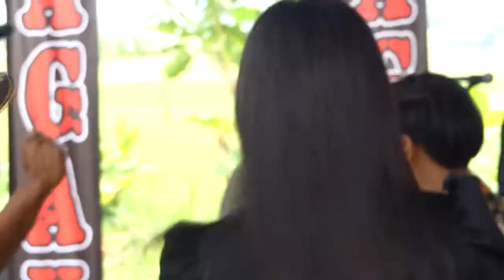10 GAGAK BM ENTERTAINMENT | BLOK TAWANG CIKIONG CISAAT DUKUH PUNTANG CIREBON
kunjungi juga...